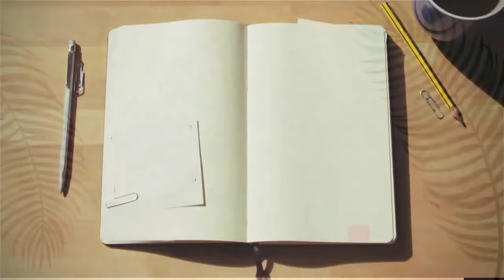The Day of The Lord 3 | The Recompense | Trailer